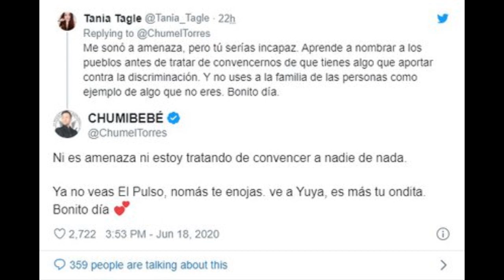Chumel Torres Se Vuelve Tendencia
~ Alfredomatta